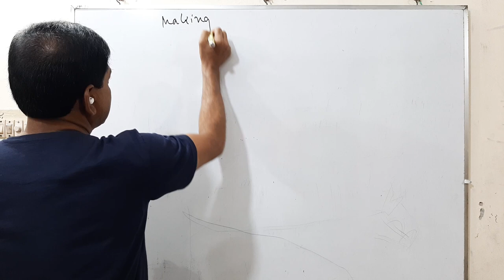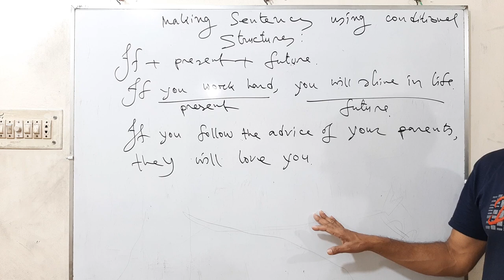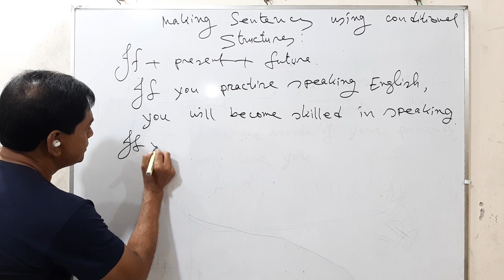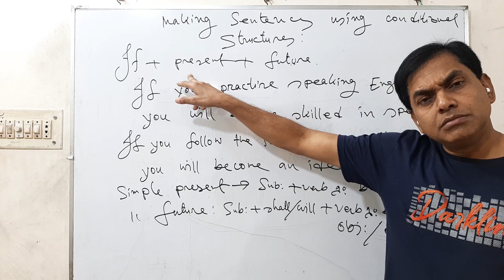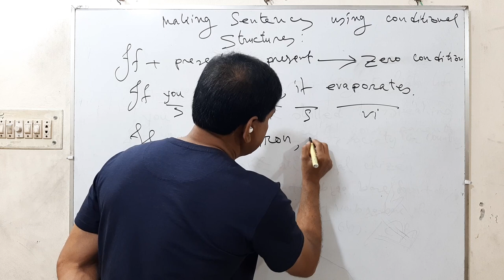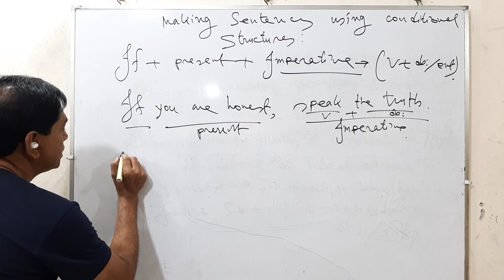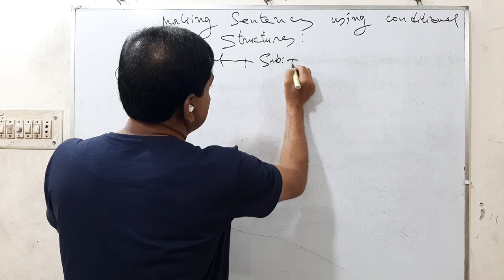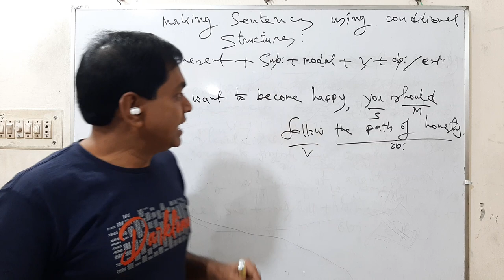Making Sentences Using Conditional Structures (Lecture-4)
Abdus Salam
Assistant teacher
Rajshahi Collegiate School
Rajshahi, Bangladesh